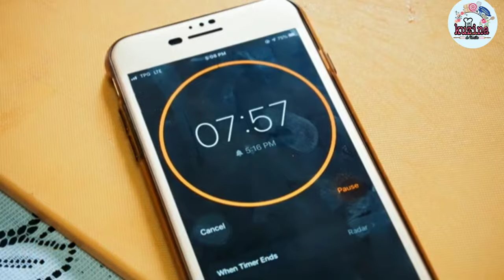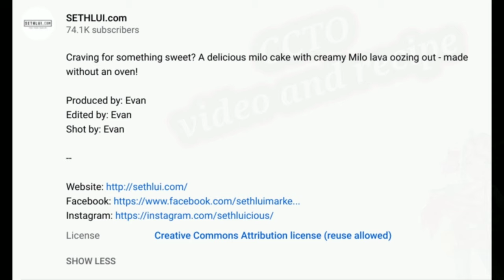MILO LAVA CAKE | NO BAKE - NO OVEN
Try this sweet and delicious Milo Lava cake recipe without using oven!